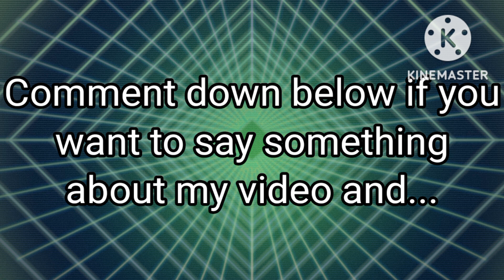King Jayriel Play PS4: Emotional Damage! [Gacha Club: Edition]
Music added:

Happy New Year by KineMaster!

Breeze by KineMaster!